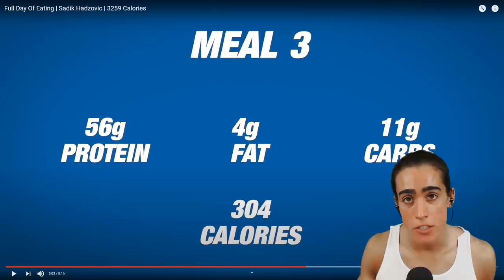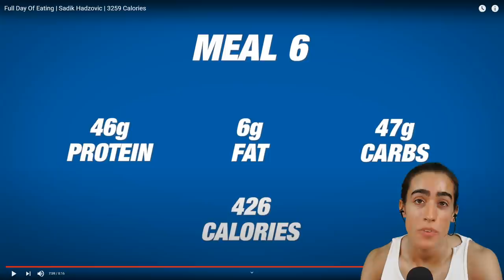Bodybuilder lives in Luxury while POISONING HIMSELF